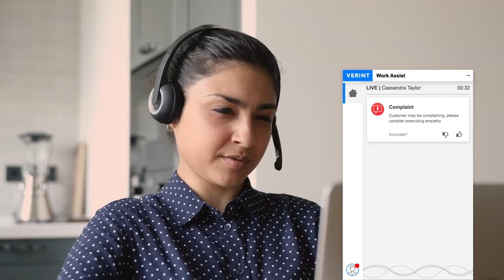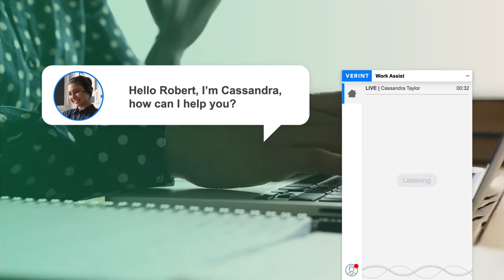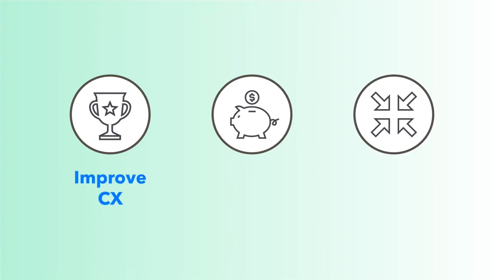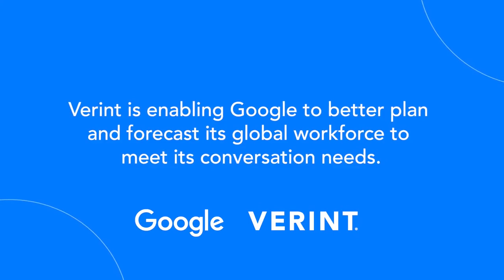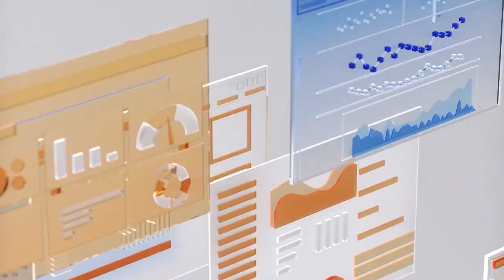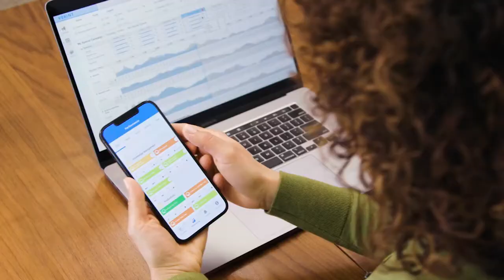EXCLUSIVE VIDEO: VERINT